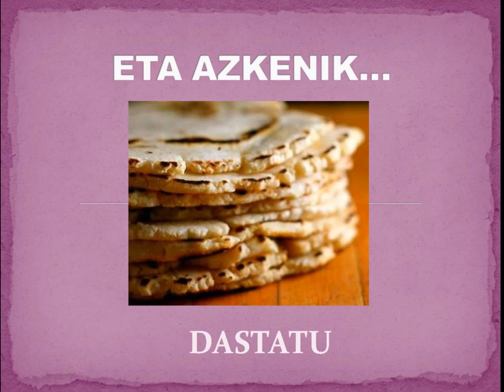Olarten taloak egiten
Olarteko txikiak sukaldari lanetan ari dira bideo honetan, taloak egiten.